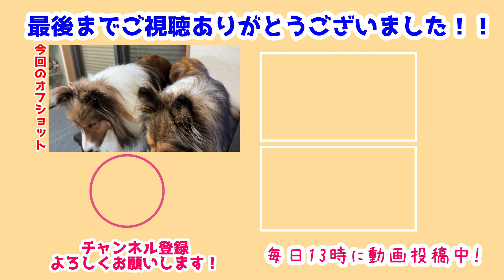【シェルティ】お水飲みが変わったよ【ありがとう】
お友達からお水のお皿を貰ったよ✨
自動循環器って言うらしい!
みんな使うの慣れてくれたらいいな🐾

長門さんだけ順応力高すぎる😂
みんな長門さんに教えてもらおうね💕

前作→【シェルティ】お昼寝雪風💤【寝てるだけ】